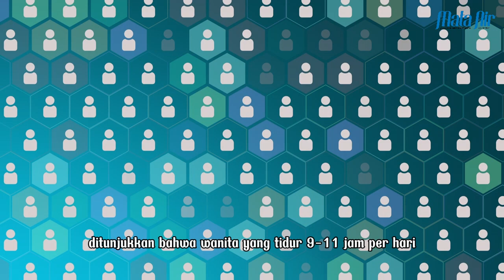Bahaya Tidur Terlalu Lama | Artikel Mata Air Edisi 1 2014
Tidur terlalu lama dapat menyebabkan resiko penyakit diabetes, penyakit jantung dan bersama-sama hal tersebut tentu saja menambah pula resiko kematian. Proporsi atau lama waktu tidur yang dibutuhkan seseorang akan berubah-ubah sepanjang hidupnya.

Misalnya pada saat seseorang sedang stress atau sakit maka porsi tidur yang dibutuhkan tubuhnya akan lebih lama. Tidur terlalu lama atau berlebihan (hipersomnia) justru akan membuat seseorang lebih mengantuk sepanjang hari dan keadaan ini tidak akan berkurang hanya dengan tidur-tiduran saja.